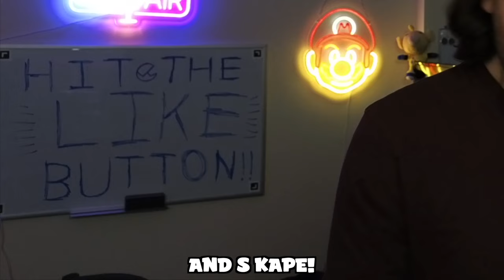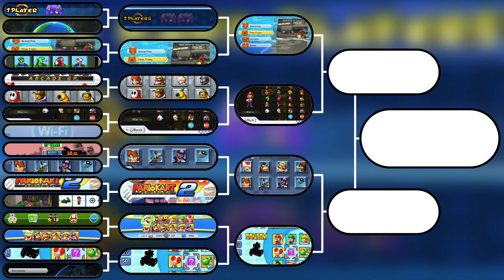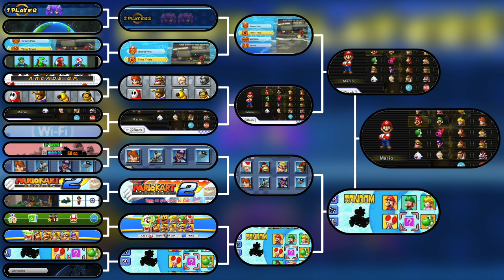What is the BEST Mario Kart MENU Song?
13 Mario Kart Menu Songs (and 4 Wi-Fi Menu songs) RANKED in a Bracket! Which song comes out on top! Watch till the end to find out!

Switch Friend Code:
[No longer available. Friend list is officially full. Will now be reserved for YouTube Members only]